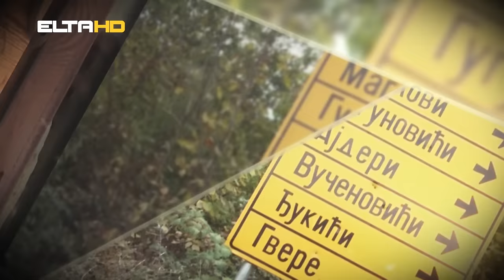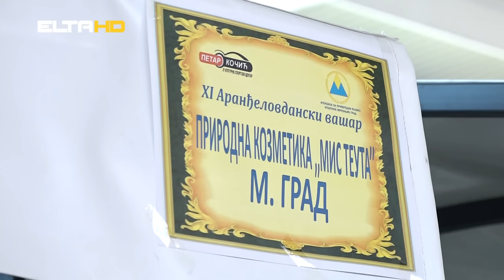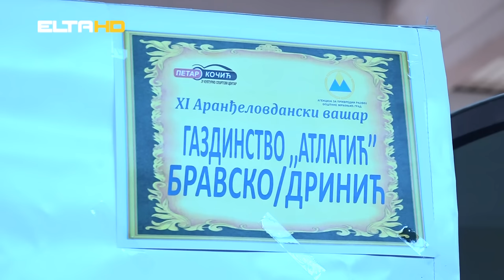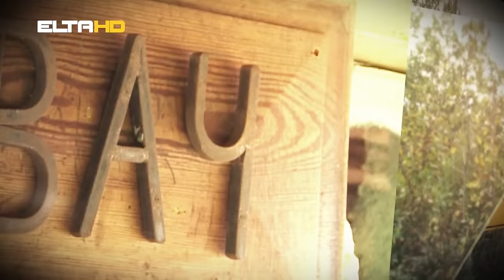PUTOKAZI - Mrkonjić Grad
Putokazi nas ove nedjelje vode u Mrkonjić Grad, koji je po jednaesti put bio domaćin manifestacije pod nazivom Aranđelovdanski vašar. Bila je to još jedna dobra prilika da se ispričamo sa izlagačima, poljoprivrednim proizvođačima i zanatlijama koji evo već više od jedne decenije dolaze na ovaj tradicionalni jesenji sajam. I to nije sve. Odlazimo i na Balkanu, gdje su se konačno sreli Gajo Radmilović iz Knina i njegov dobročinitelj Jovan Vidović. Još jedna priča od koje staje dah.